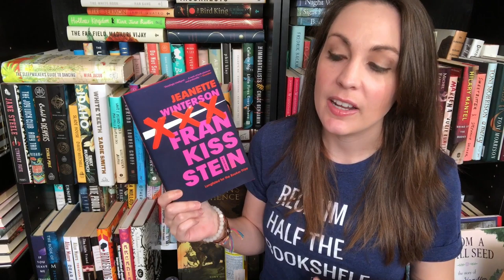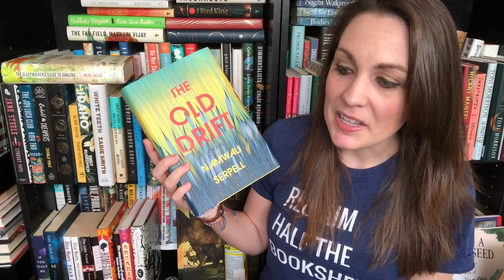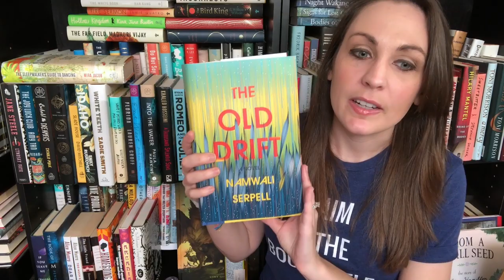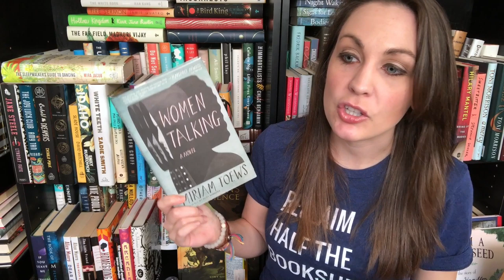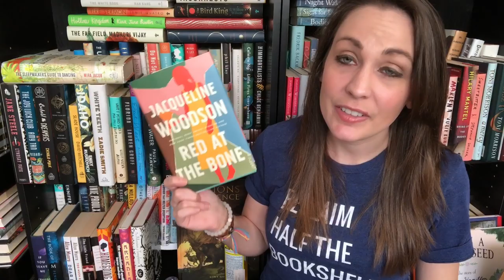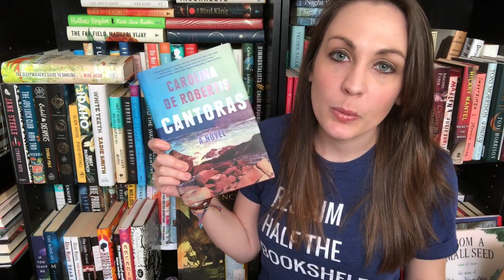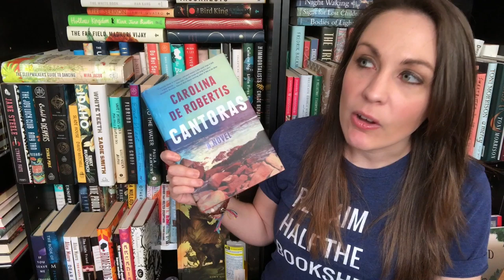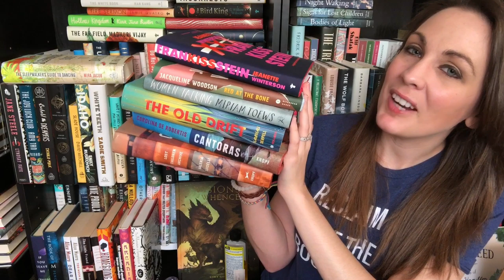Reading Women Award Fiction Shortlist! | 2019 | Kendra Winchester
Things Mentioned

Kendra Winchester
2435 East North St. Ste 1108